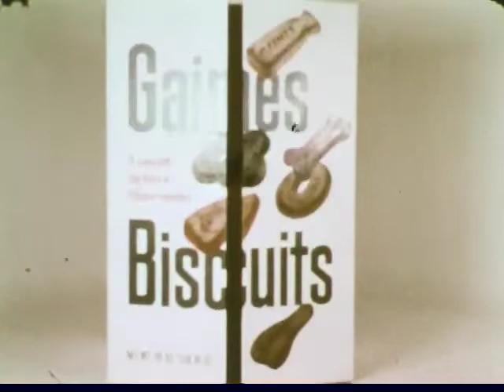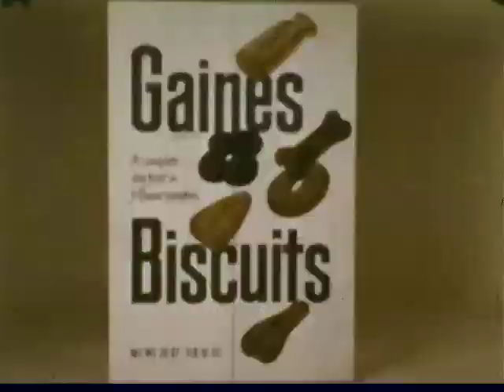Ron Carey Gaines biscuits commercial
Ron Carey (who played Officer Levitt on the 1970's cop sitcom "Barney Miller") is seen playing a DOG. (boy, he must of really needed to pay the mortgage that month, or his kid had a college tuition payment due). Dressing up as a dog is not exactly something that most established actors aspire to perform.